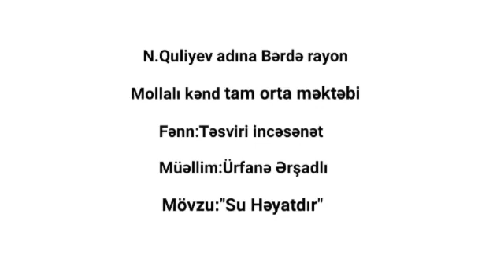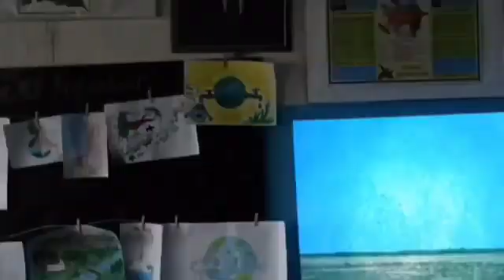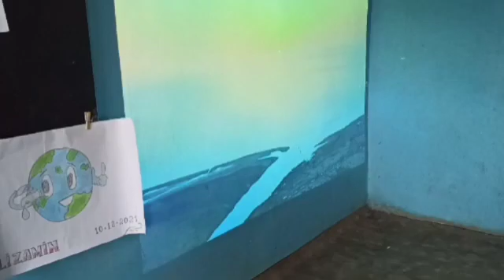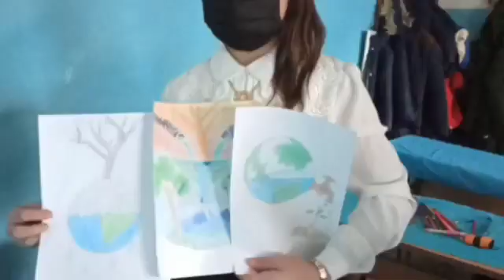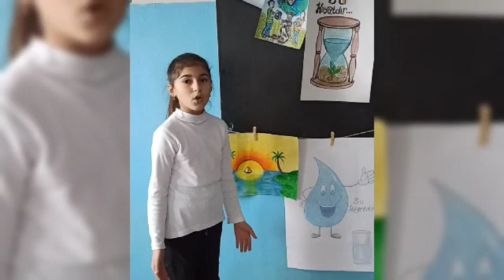Su həyatdır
Bu günkü dərsimi Su ehtiyatlarının idarə olunması sudan qənaətli və səmərəli istifadəsinə həsr etdim
"Su Həyatdır" adı başlığı altında şagirdlərlə birgə suyun faydalarını və su olmazsa nece olarıq düşüncəsinə aydınlıq gətirdik.Şagirdlər öz rəsimləri ilə susuzluğa doğru addım atmayaq və israfçılığa yol verməyək deyə çağrış etdilər.